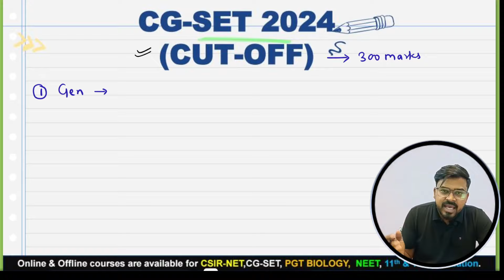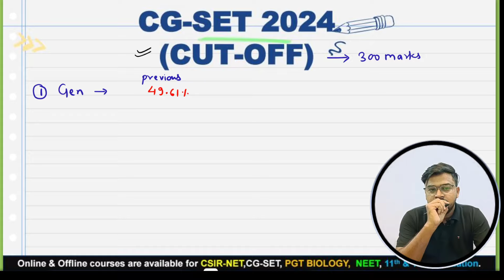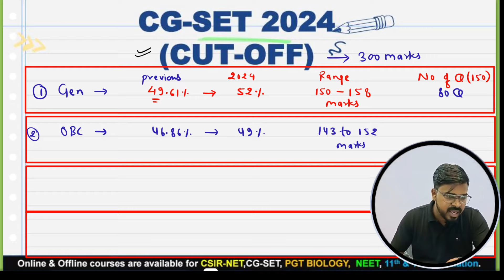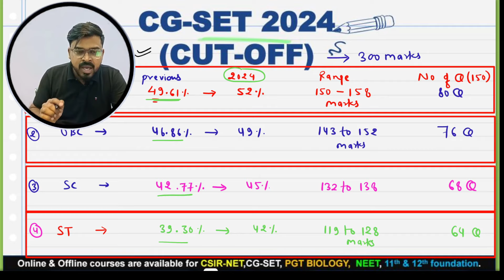CG SET 2024 CUT OFF क्या होगा..? || SUDESH SIR || DETAILS ABOUT SELECTION MARKS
CONNECT US:-
IN THIS VIDEO WE ARE DISCUSSED ABOUT DEVELOPMENTAL BIOLOGY IN SEA URCHIN || FERTILIZATION PROCESS
1. Important chapters/ topics for CG/MP-SET exam.
2. Strategy to crack CG/MP-SET Exam easily.
3. All about CGSET Exam syllabus
4. Marks weightag for each and every unit    CG/MP-SET (Life Science)

Population Ecology || Survivalship Curve || Age Pyramid || Population Growth
BY using this CG-SET study plan and strategy analysis, you can get maximum marks.

Best of luck for CGSET Exam (Life Science)